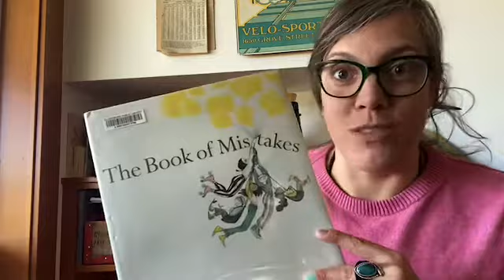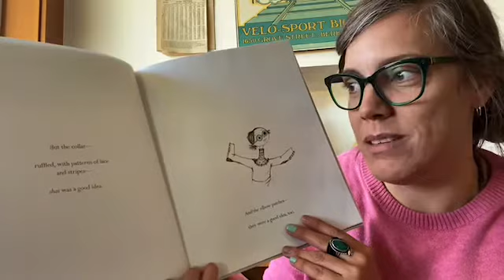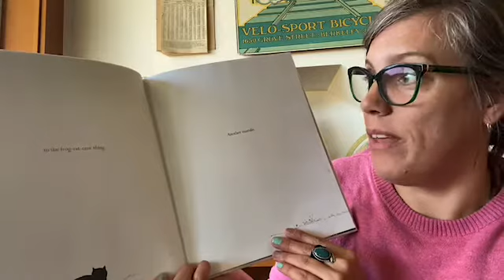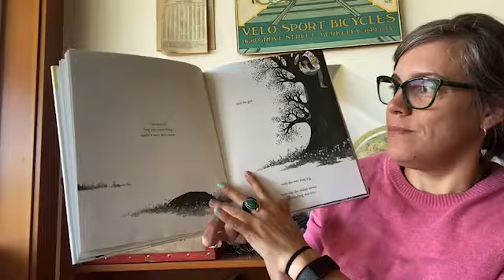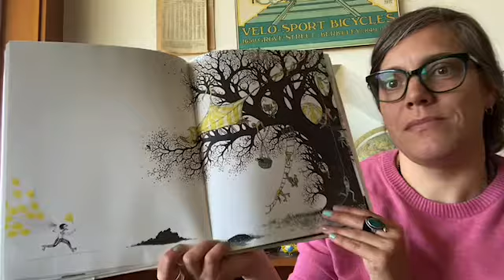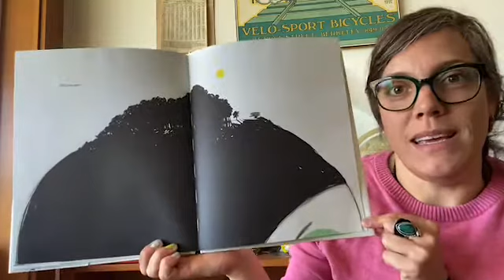Family Stories & Conversation: The Book of Mistakes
Reading The Book of Mistakes by Corinna Luyken